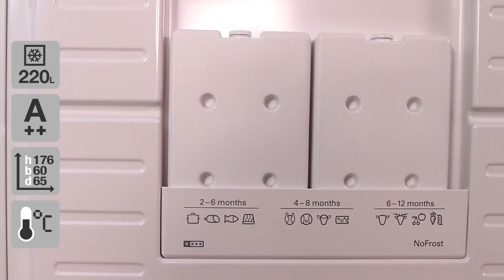Siemens GS33NVW30 fryseskap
Siemens GS33NVW30 frittstående fryseskap
Se videoen tekst her:

Her ser du et fryseskap for en mellomstor
familie som vil ha godt med plass.
Skapet skal ikke avrimes og
ligger i en god energiklasse.
Som man ser, er fryseskapet i hvitt, med et
langt, godt håndtak på venstre side av skapet.
Skapet er høyrehengslet fra fabrikken, men du kan
hengsle om døren hvis du ønsker det.
Det har en kapasitet på 220 liter, som
tilsvarer ca. 14 handleposer med mat.
Fryseskapet ligger i
nest beste energiklasse, A++.
Og måler 176 cm i høyden, 60 cm
i bredden og 65 cm i dybden.
Verdt å bemerke er at fryseskapdøren
stort sett flukter med siden av skapet,
så det er mulig å plassere skapet helt inntil en vegg
og likevel få fullt uttrekk av skuffene.
Husk for sikkerhets skyld å sjekke at skapet passer
hjemme hos deg, der du har tenkt at det skal stå.
Når man åpner skapet, ser man
den elektroniske temperaturkontrollen øverst.
Den gir deg den fordelen at du kan kontrollere
nøyaktig hvor kaldt det skal være i skapet.
Det er også her du kan slå på ’superFrys’-funksjonen, så
du raskt kan fryse ned nyinnkjøpte matvarer
hvis du har vært ute
og handlet inn stort.
Fryseren er utstyrt med ’noFrost’,
som er automatisk avriming.
Dvs. fryseren avrimer
seg selv med jevne mellomrom.
Derved bevares energinivået, og den frosne
maten holder seg frisk enda lenger.
Skapet har i alt 2 hyller øverst
og 5 skuffer nederst.
En av skuffene er en såkalt ’BigBox’, som kan romme
store matvarer, som f.eks. kalkuner eller dyresteker.
Videre har du også mulighet til å ta ut hyllene
mellom skuffene, så selv svært store varer kan fryses ned.
Uansett størrelse og form, burde det
være mulig å få frosset ned maten.
Som du ser, har du også to kjøleelementer
i døren som er praktisk gjemt bort,
så de ikke tar plass i selve skapet.
Er det noe du er i tvil om, så sitter vi
alltid klare til å hjelpe deg på telefon.